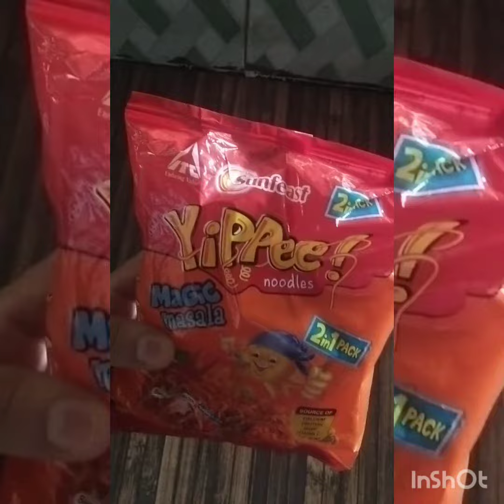peri peri maggi/maggi recipe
peri peri maggi/Faizu world F